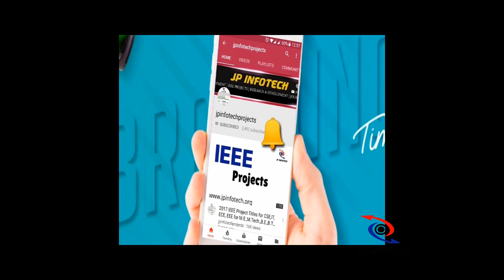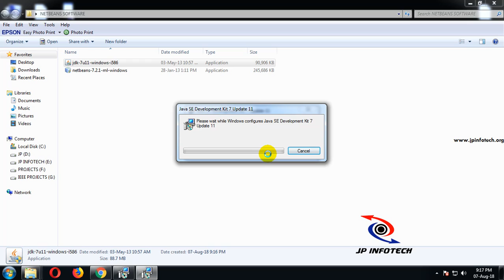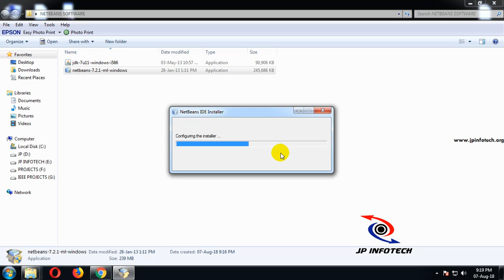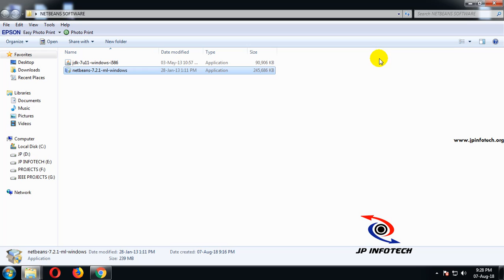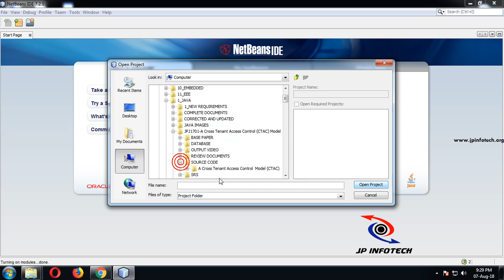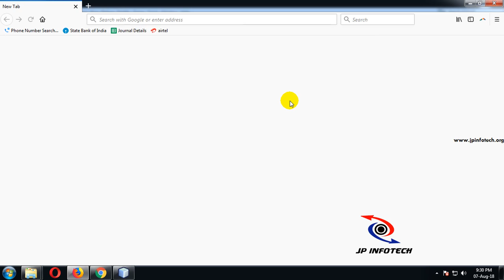How to Download, Install Java, JDK, Netbeans with Apache Tomacat in Windows 7 / 8 / 10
This Video Created by JP INFOTECH guides you how to Download and Install Java, JDK, Netbeans 7.2.1 with Apache Tomacat in Windows 7 32 bit or 64 bit easily and  with Step by Step Procedure with Voice and also works in Windows 10 and Windows 8